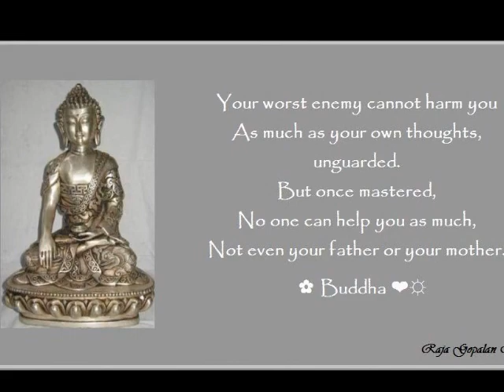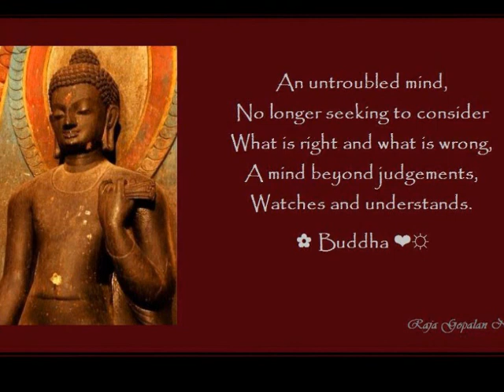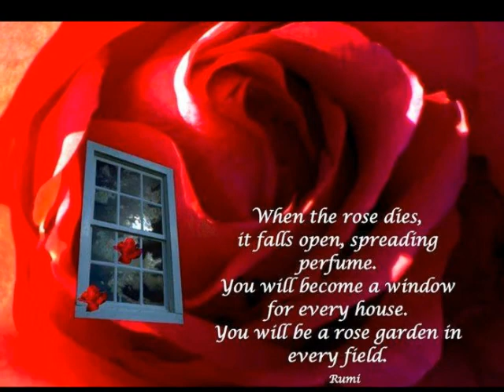ATISHA'S MIND TRAINING SUTRA 2